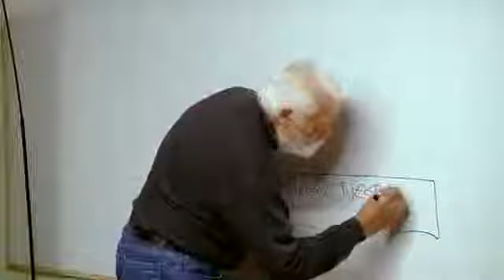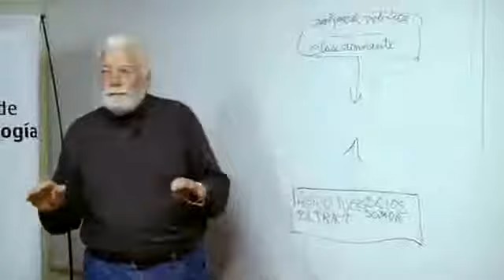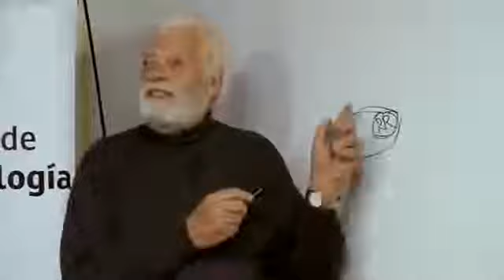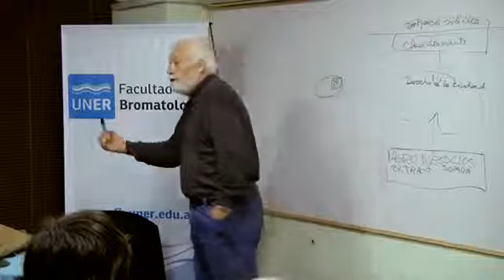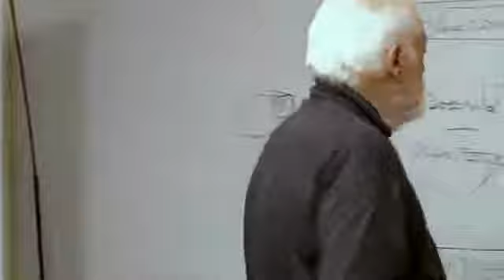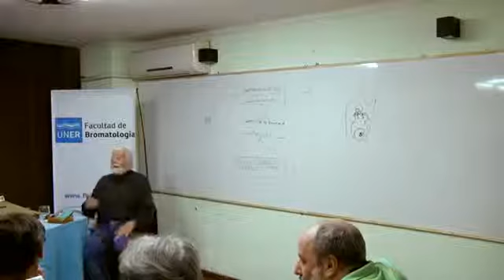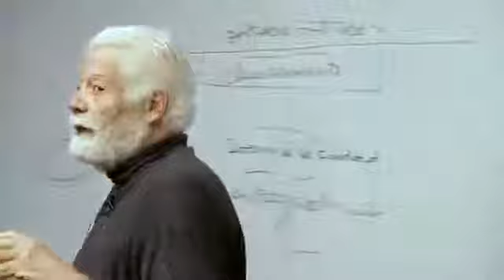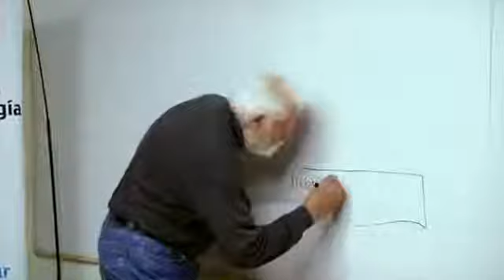Conferencia Rulli sobre Soberanía Alimentaria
Conferencia Completa de Jorge Rulli en la Facultad de Bromatología (Gualeguaychú), bajo el título Soberanía Alimentaria y el Compromiso Ambiental. Jorge Rulli brindó una conferencia,.

Jorge Rulli brindó una conferencia, el miércoles 20, en el Salón del Consejo Directivo Facultad de Bromatología, invitado por la Cátedra Libre de Soberanía Alimentaria. José Dorati,.

Actualmente se quiere modificar la ley de semillas en Argentina. ¿Qué implicancias podría tener? ¿Cuál es la importancia de debatir y buscar alternativas?